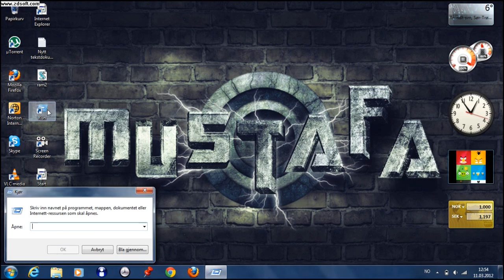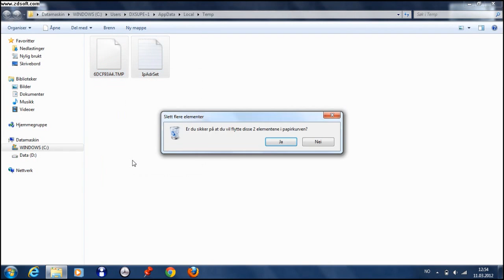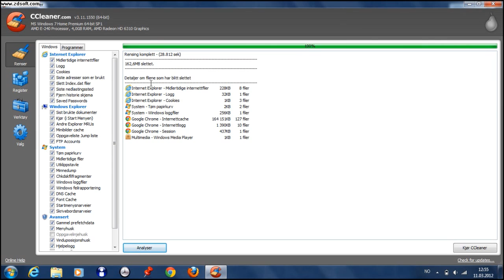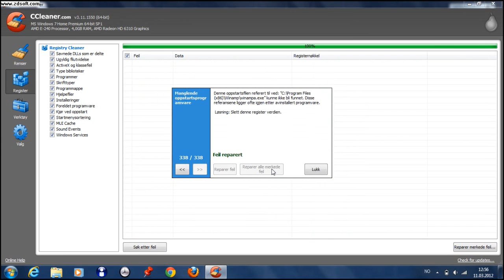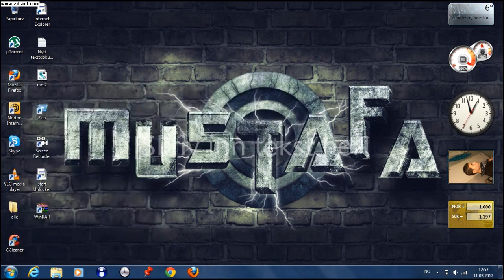fjerne virus fra pc.n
Raskere pc.n